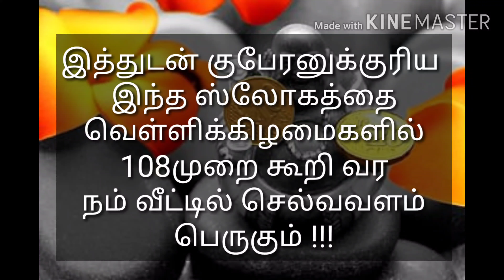வீட்டில் செல்வம் சேர பணம் பெருக இதை செய்யுங்கள் | Selvam peruga 10 tips in tamil | To attract money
வீட்டில் செல்வம் சேர டிப்ஸ்
வீட்டில் பணம் பெருக டிப்ஸ்
வீட்டில் தங்கம் சேர டிப்ஸ்
வீட்டில் செல்வ செழிப்பு நிலைத்து இருக்க
Selvam peruga 10 tips in tamil
Selvam Sera Enna seiya vendum
பண தட்டுபாடு நீங்க
கேட்டது கிடைக்கும் பரிகாரம்
பணம் பல மடங்கு பெருகும்
கடன் தொல்லை நீங்க
கடன் தொல்லை தீர